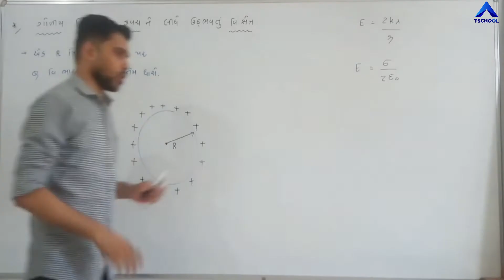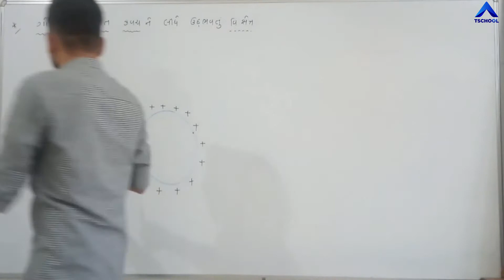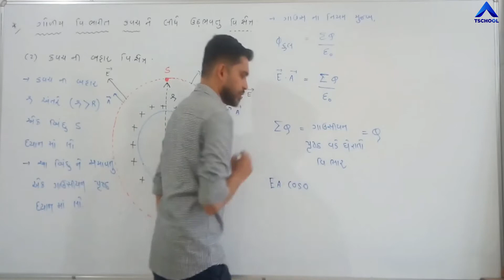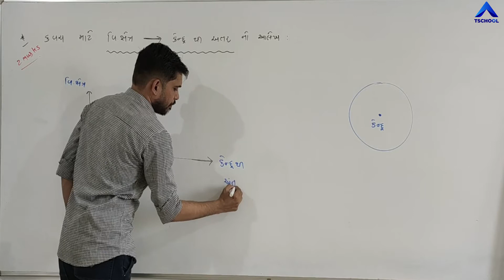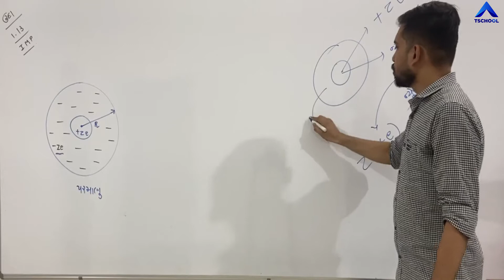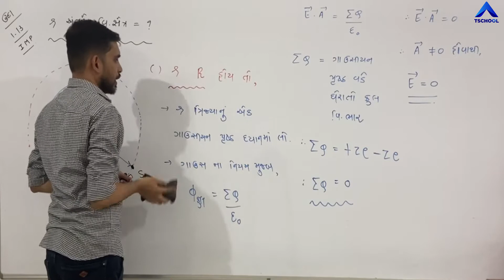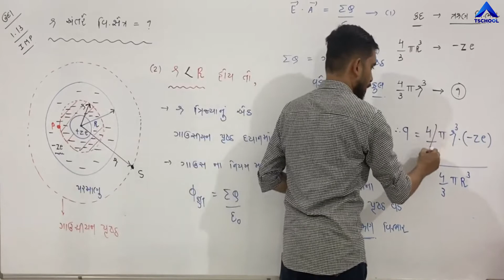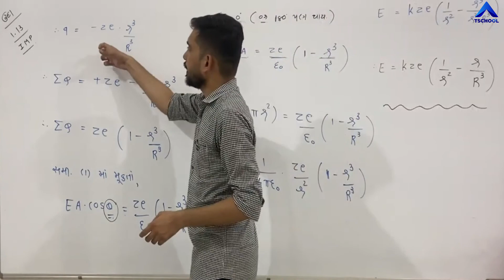12 Sci GujMed Physics Ch 1 P22